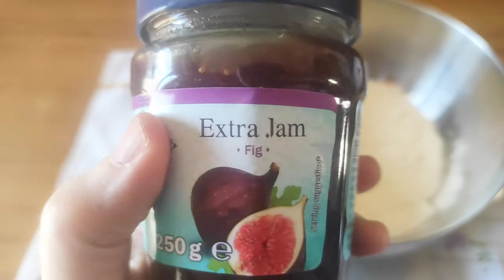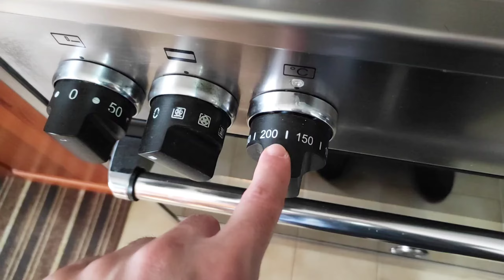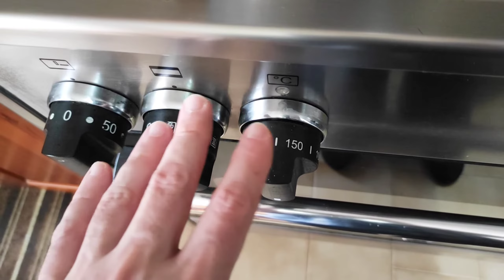Settembrini con marmellata ai fichi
Settembrini con marmellata

Ingredienti
marmellata di fichi
250g farina 00
125g di burro
80g di zucchero
un uovo
aroma vaniglia
zucchero a velo per la finitura